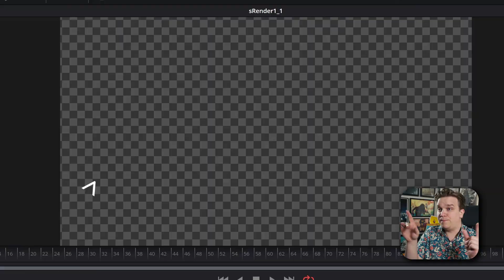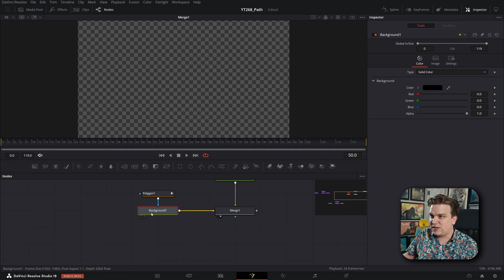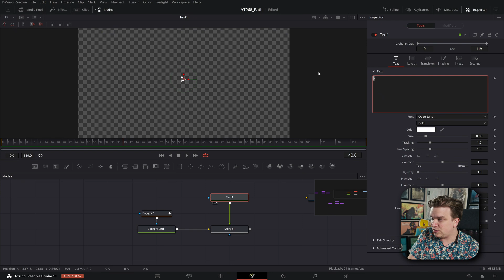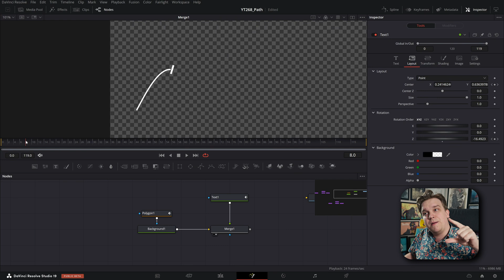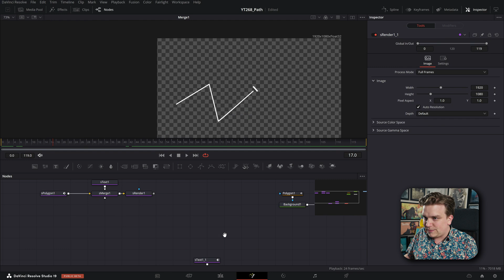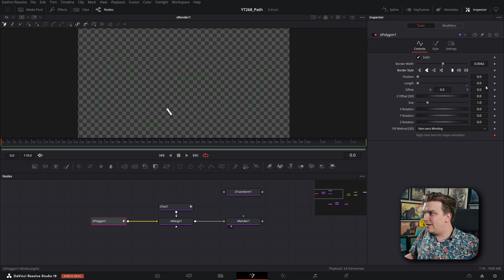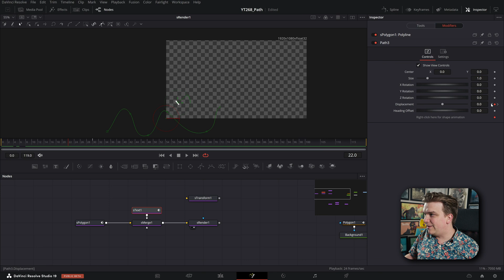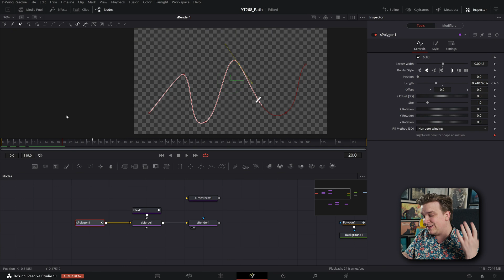The DaVinci Resolve Bug That Haunts Me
DaVinci Resolve 19 is so close to fixing a bug that's been annoying me for years and keeping me from creating some pretty incredible effects and presets. But with some precision and care you can already make some incredible Draw-on effects!